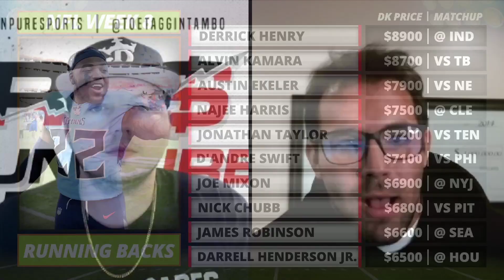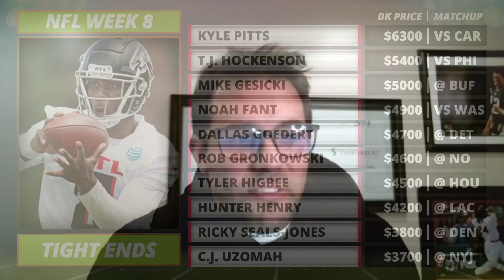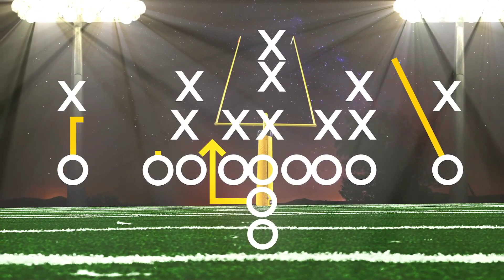2021 NFL Week 8 DFS Picks | DraftKings Preview | 2021 Fantasy Football | NFL News and Updates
Tyler Tamboline and Bobby Gomes go position-by-position, providing their Week 8 DraftKings Picks for the NFL Sunday Main Slate. The duo also offers up their favorite PrizePicks props for the NFL's eighth week.

Get up to a $100 deposit match at Prize Picks using code "MMN" at sign up

!!!Mayo Media 7/11 Props Challenge!!!

Sign up for Prize Picks using code MMN or this and get a deposit match up to $100.

It will cost $7.11 each week to submit an entry of 5 over/unders (any NFL ones you want that aren’t on Monday Night), but with the match deposit of up to $100 with our link and/or code at deposit, if you simply deposit $65, you’ll get matched $65 and have everything you need for the year.

If you have a Prize Picks account already, you’re good to go. Just play the $7.11 entry each week to be in the contest.

You only get one entry per week, and the leaderboard will update on Monday nights. And your 5 Pick entry must be for $7.11 each week.

SHOW INDEX
00:00 - Intro
02:25 - PrizePicks
07:35 - DraftKings QBs
12:45 - DraftKings RBs
16:10 - DraftKings WRs
20:35 - DraftKings TEs
25:45 - DraftKings DSTs